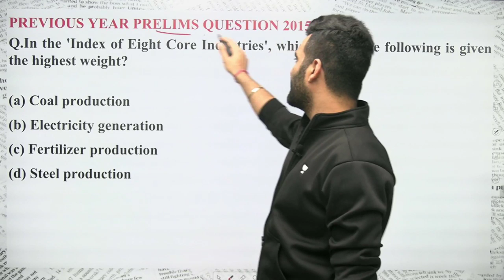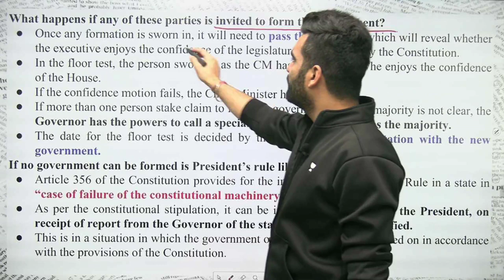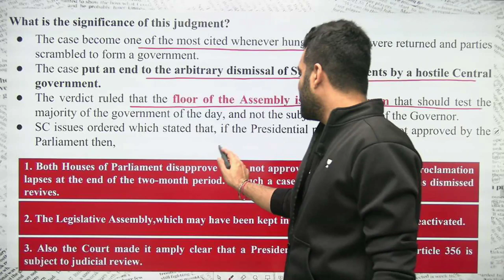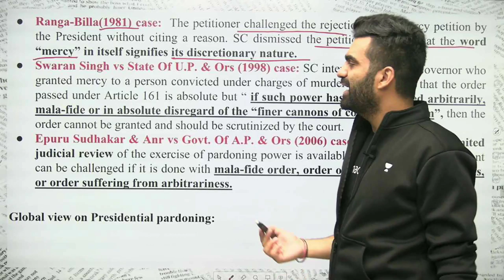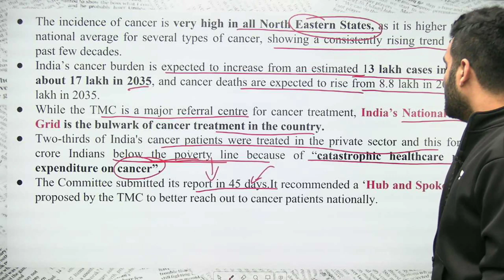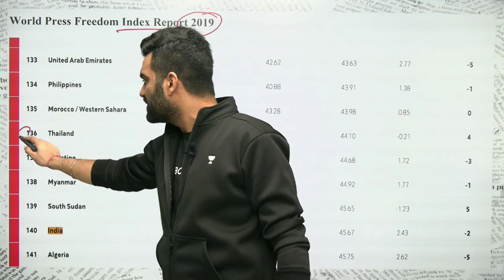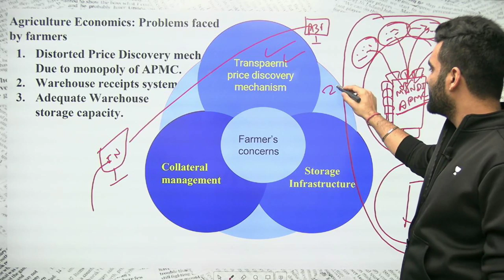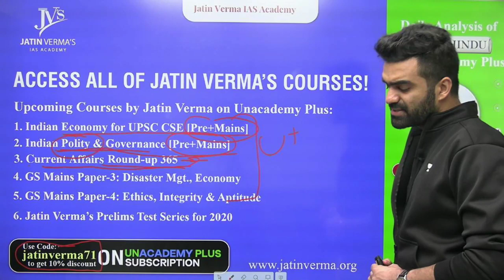The Hindu Daily News & Editorial Analysis | 13th November 2019 | UPSC 2020 | by Jatin Verma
Learn LIVE from Jatin Verma and other Top Educators on Unacademy Plus.

Unacademy Plus Subscription Benefits:
1. Learn from your favorite teacher
2. Dedicated DOUBT sessions
3. One Subscription, Unlimited Access
4. Real-time interaction with Teachers
5. You can ask doubts in the live class
6. Download the videos & watch offline